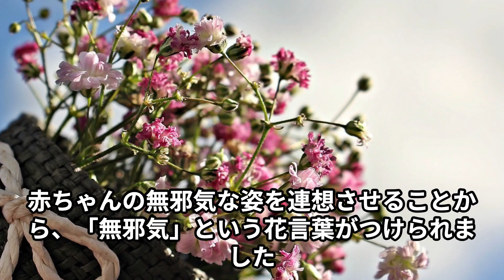2月3日／誕生花『カスミソウ』